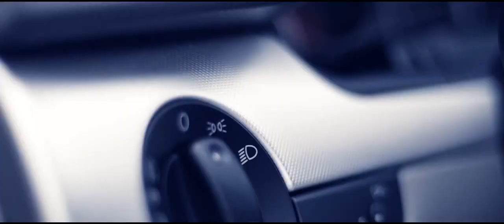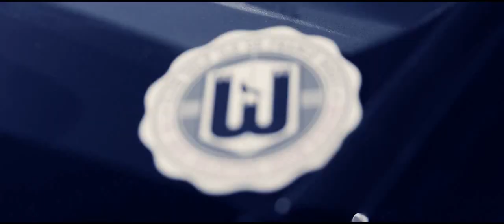Romain's Audi A4 S-line Film